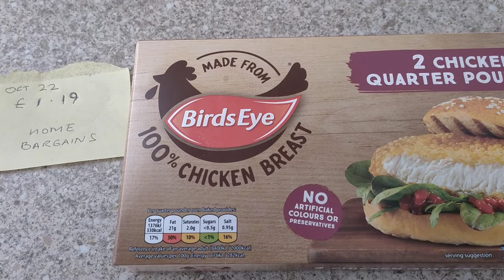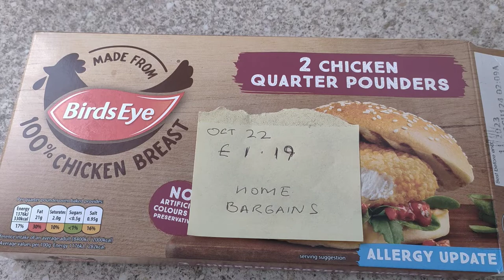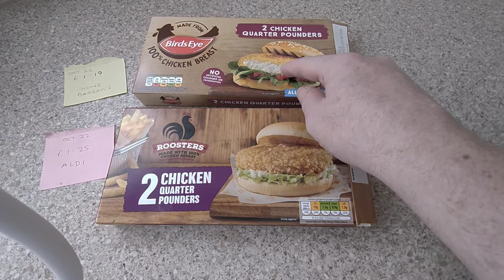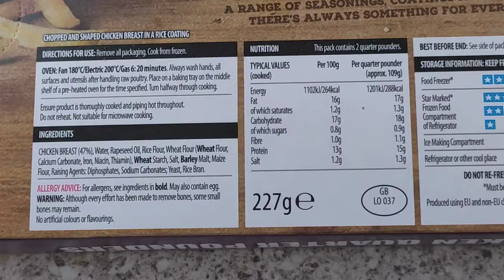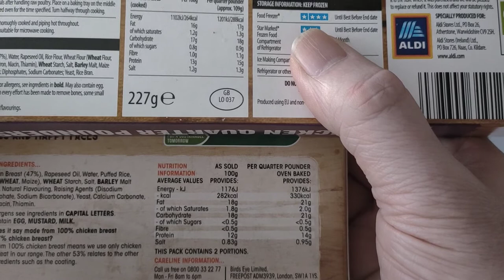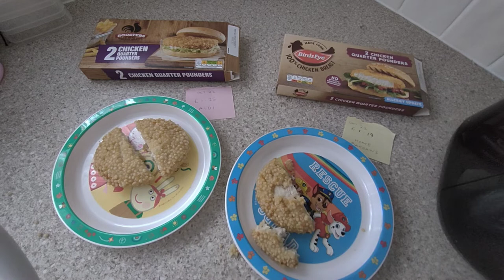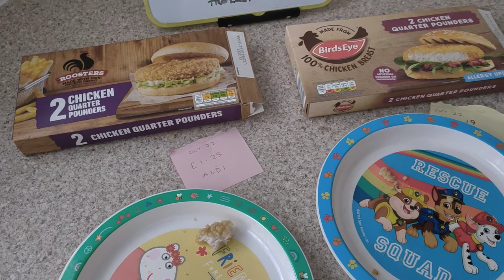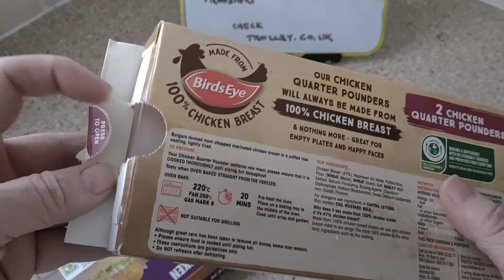Chicken 1/4 pounders : Birdseye vs Aldi Roosters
Chicken Quarter pounder taste battle :
Birdseye vs Aldi Roosters

plus bonus footage of  : ASDA Scoville 4.3L Airfryer (£59 Sep22)
can it fit 2 chicken quarter pounders ?

(Oct 22 prices) Chicken Quarter Pounders (2 pack) ...
Birdseye : £1.19 Home Bargains
Aldi Roosters : £1.25

Made this to inform of Home Bargain price for Birdseye C1/4P .
At £1.19 its way below other shops.
But might as well make it a taste test.